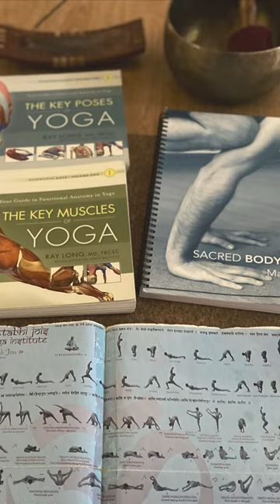200 Yoga Teacher Training Course 2024 - Orla and Patricia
✨ Embrace Yoga: A life journey. Life-changing skills. ✨

The 200hrs Yoga Teacher Training course is for all Yoga practitioners already enjoying the benefits of Yoga.

The certification is as a Hatha Yoga teacher approved by Yoga Alliance internationally recognised; however, it is not only to be a teacher but to bring home your best teacher.

Learn to practice safely depending on your and future clients' needs, taking Yoga as part of your lifestyle. We start as beginners and learn how to progress effectively and safely.

There is no need to be flexible or strong; the course is designed to develop from wherever you are and whatever you need. That's what is interesting about this course: learn how to adapt the Yoga poses.

Course content:
      ✨ Differnt yoga styles (Hatha, Ashtanga, Vinyasa, Iyengar Flow, Power and Fusion)
      ✨ Asanas modifications and adaptation
      ✨ Pranayama, Breath control techniques
      ✨ Restorative Yoga
      ✨ Yoga Nidra
      ✨ Mediation
      ✨ Mudras, Bandas
      ✨ Apply Anatomy to Yoga
      ✨ Yoga biomechanics
      ✨ Yoga Philosophy
      ✨ Class planning and sequences

Finish your course in 6 months, before the summer. Flexibility in missing weekends as you can practice and review the lectures online if something comes up.